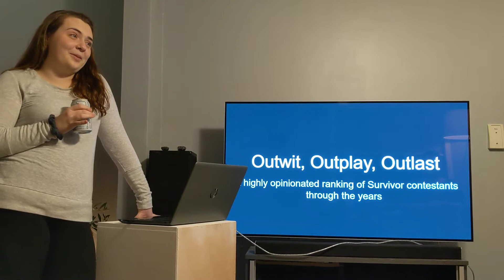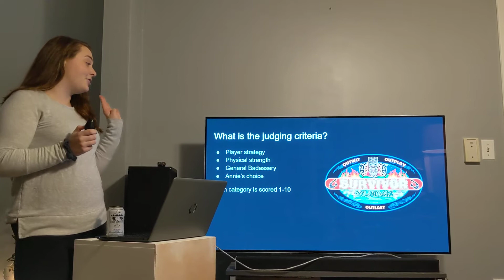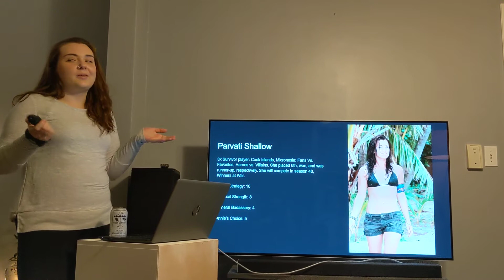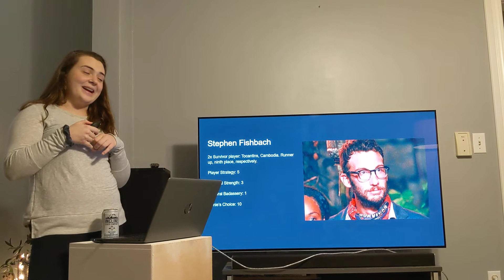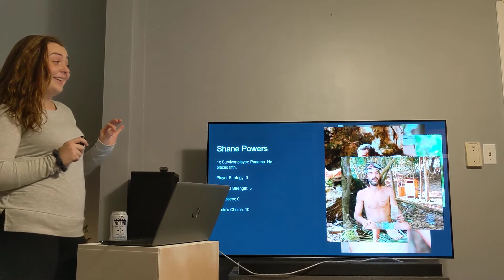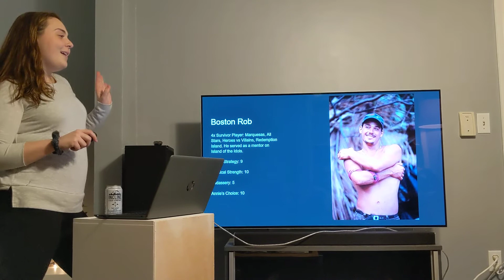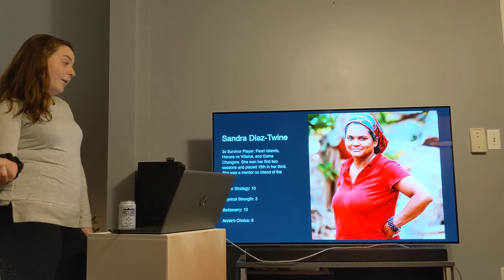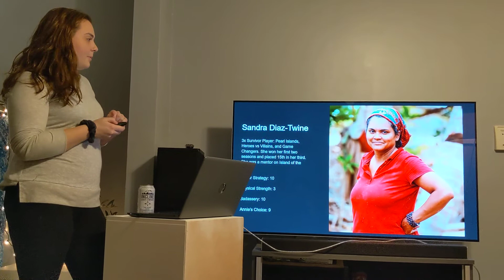Outwit, Outplay, Outlast: A Highly Opinionated Ranking of Survivor Contestants Through the Years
12.28.19 DTL6 Annie lists her favorite Survivor Contestants.